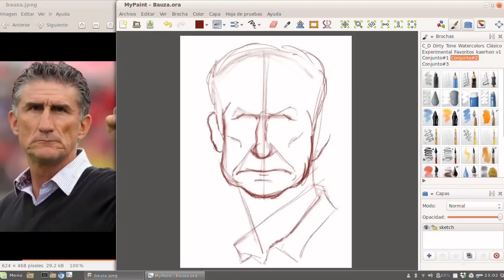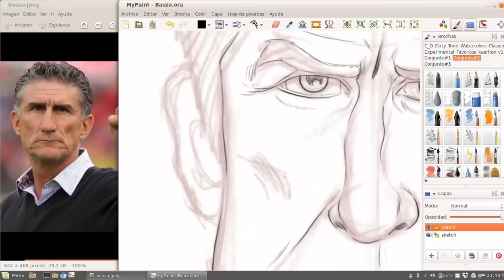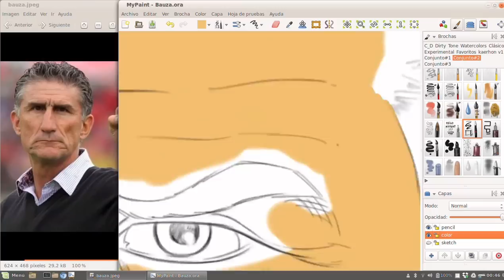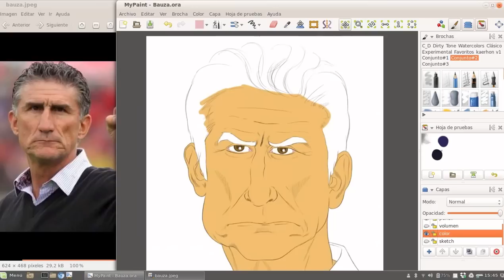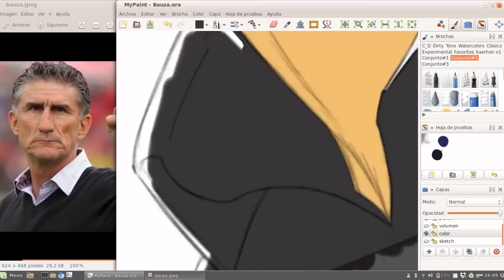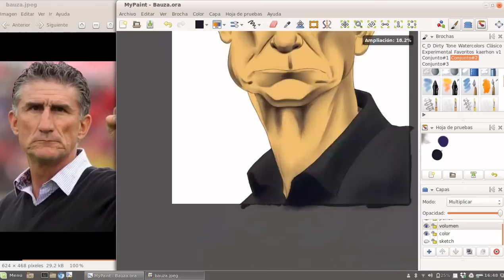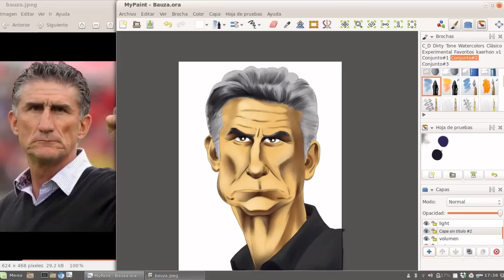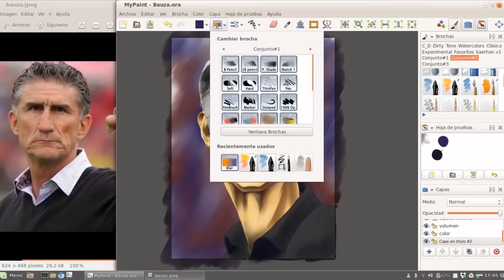Speedpainting de Edgardo Bauza, San Lorenzo Campeón 2014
- Caricatura realizada en homenaje a Edgardo Bauza, DT de San Lorenzo, que llevó al equipo a la obtención de su primera Copa Libertadores en 2014.

- Caricature held in tribute to Edgardo Bauza, coach of San Lorenzo, who led the team to obtain their first Copa Libertadores in 2014.

Software: MyPaint 1.1.0 - Ubuntu

Hardware: Wacom Bamboo